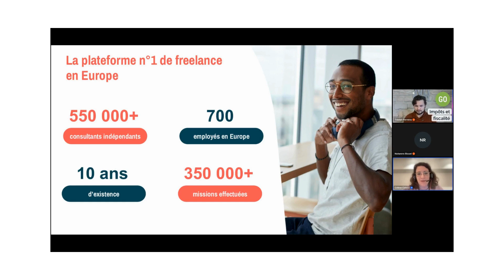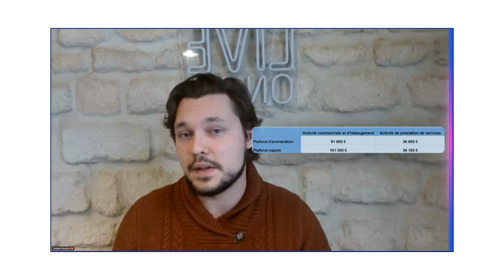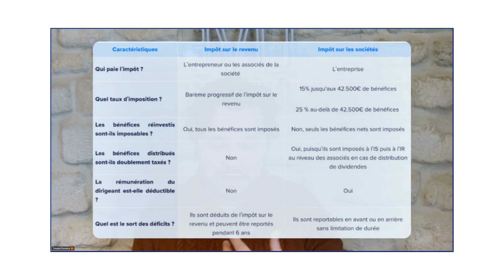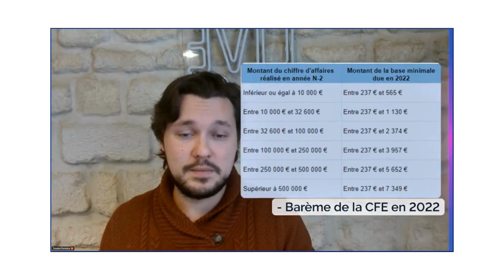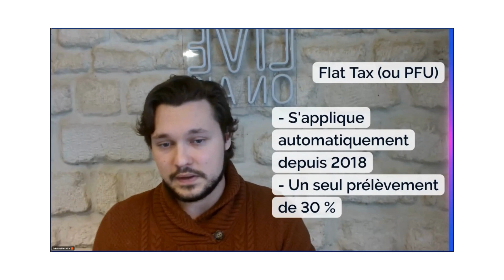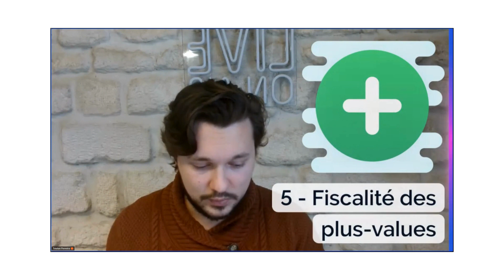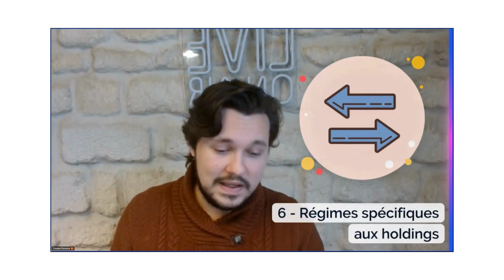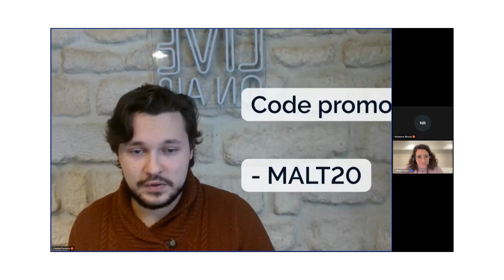Maîtrisez votre fiscalité : l'essentiel pour réussir sa clôture avant 2024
Retrouvez toutes les sessions abordant des thèmes variés (tech, data, marketing...) animés par des freelances, clients et membres de l’équipe Malt